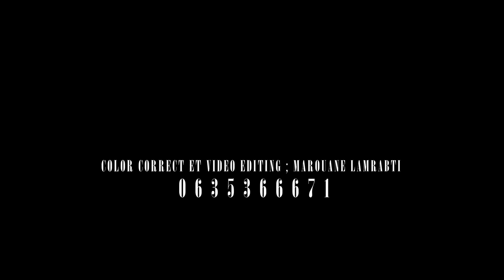Cheb Vicky Ft Leila Soltana_Hbibti Qualiti (EXCLUSIVE Music Video)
Cheb Vicky Ft Leila Soltana_Hbibti Qualiti
(EXCLUSIVE Music Vidéo)
Directeur Artistique : Mokhtar Lamrabti
Paroles : Vicky Ft Leila Soltana
Arrangement : Karim Boudadi Ft Vicky Bikri
Mastering : Razik Mastering (USA)
Assistante Artistique :
Mohamed Lamrabti Ft Marouane Lamrabti
Color Correct Et Vidéo Editing :
Marouane Lamrabti @ghostprods1639